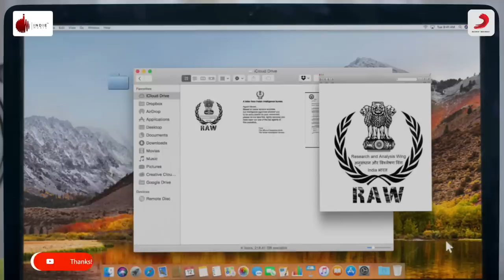Majbooriyaan - Latest Hit Song 2018 | Soham Naik & Antara Mitra | Naushad Khan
Indie Music Label presents Majbooriyaan, a heart-touching song by Soham Naik & Antara Mitra.Latest Love Duet.

Produced by : E Positive Entertainment Pvt Ltd
Music Label on : Indie Music Label

Singer : Soham Naik & Antara Mitra
Lyrics : Naveen Tyagi
Music Producer : Roop Mahanta
Guitars : Aditya Shankar
Violin : Manas
Mix & Master : Bhaskar Sarma @ Euphony Studio
Assitant : Partha Protim Das
Recorded @ NEO Sound ( Pranjal Borah )

Director: Naushad Khan
Starring: Sharad Kelkar & Swati Vatssa
Cinematographer: Shikhar Bhatnagar
Choreographer: Jasmeen Oza
Action: Javed R Shaikh
Editor: Pankaj Sharma
Art Director- Ravi Kondike
Makeup & Hair: Subhash Shinde, Vrinda
Styling: Hemlataa Pariwal
DI: Manoj (Studio Image Devices)
VFX: Amit Jalan (Studio Image Devices)
Production Executive: Pawan Jajoo
Assistant Director: Mahvir Chauhan, Dharamvir Chauhan
Assistant Cinematographer: Satya Narayan
Assistant Action: Wahid Khan, Aleem Syed
Special Effect: Nadeem Khan
Still Photography: Zahir Abbas Khan
Spot Boys- Farukh/ Ranjit/Hasan/Aslam/Pankaj/Vishal.

Indie Music Digital Team:  Vishal Bhende

Special Thanks.
Abhishek Sinha

E Positive Ent. Pvt. Ltd.